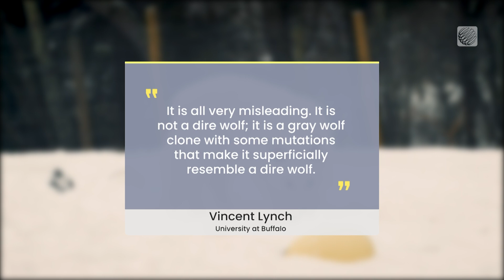Did Scientists Bring the Dire Wolf Back from Extinction?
Scientists at Colossal Biosciences claimed dire wolves were brought back from extinction after disappearing from Earth 12,500 years ago, in a “world-first achievement” of reviving a species from a population of zero. But some are not happy with the claim.

U.S. company resurrects the extinct dire wolf, or some version of it